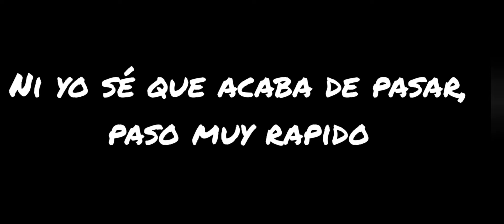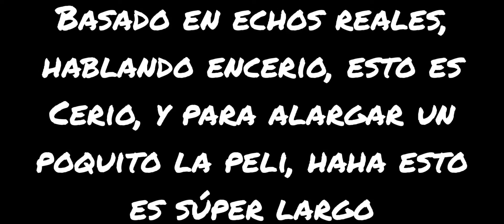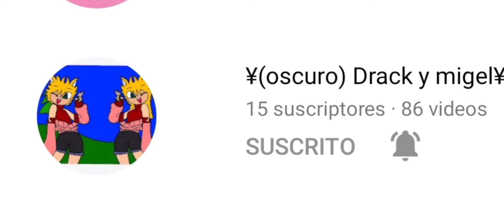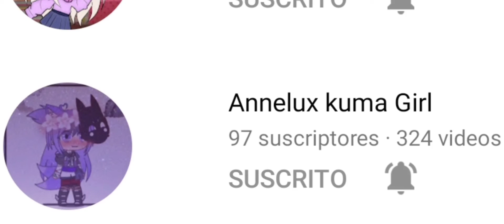Foxartrix un Universo Extendido (La Película)